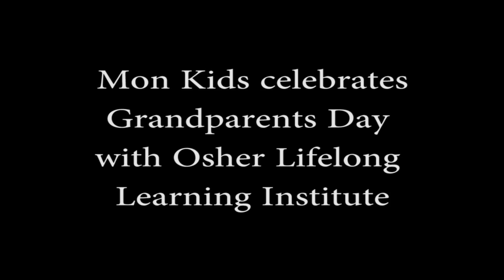Mon Kids celebrates Grandparents Day 9-5-14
Mon Kids celebrated Grandparents Day with volunteers from the Osher Lifelong Learning Institute.